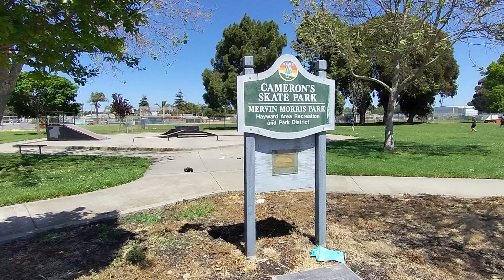Rlaarlo Truggy @ Skate park & Street. 3650kv, 4S 80amp ESC.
I just got a car wash and decided to look for a park nearby and saw a skate park I came to before in Looks like I will to to order metal links for Truggy.  No oil in shocks, all leaked out from crashes.